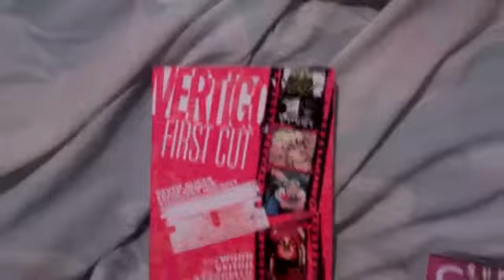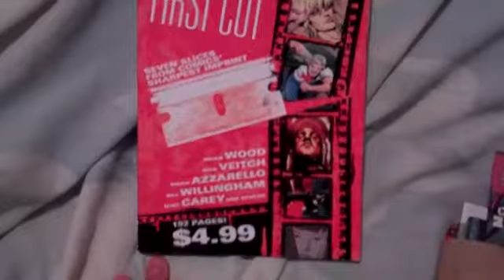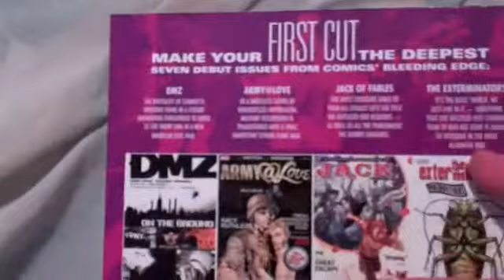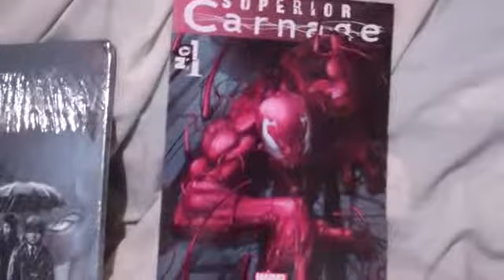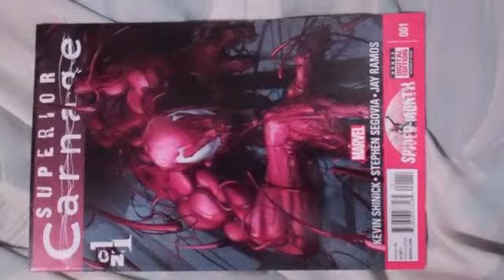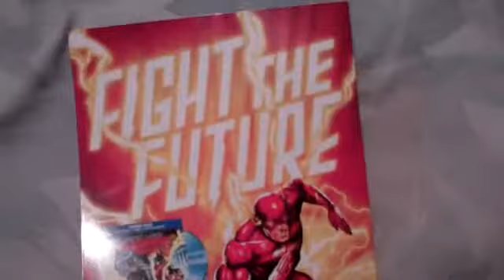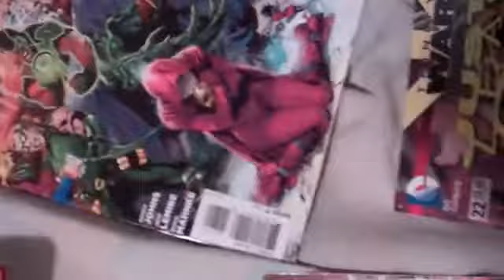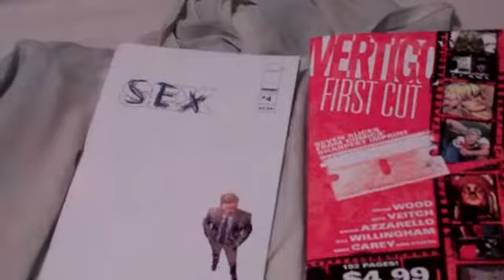Vertigo First Cut Comic Book Review + My Comics up to Date(July 2013)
Just a little review, update on my comics of late July into August 2013.